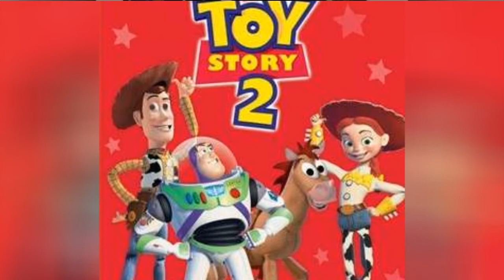The Best Movies Of 1999 📌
A list of the best movies of 1999, from blockbusters like The Matrix to cult classics like The Boondock Saints. The '90s were a decade where Hollywood thrived. In were new stars and big blockbusters and 1999 was no exception. Some the best movies of this year are some of the best teen, coming of age, adventure, comedies and dramas in history. The films on here are very memorable and had audiences on the edges of their seats, and still pack a punch so many years after they were first released. You shouldn't be too surprised by the movies listed on here.  As stated before, some of the best movies of the decade were released in 1999. Who could forget The Sixth Sense with Bruce Willis and Haley Joel Osment, Being John Malkovich with John Cusack, Cameron Diaz and Catherine Keener, and of course, South Park: Bigger, Longer & Uncut. And let's not forget about Girl, Interrupted with Angelina Jolie.  The best movies of 1999 featured some of the biggest stars in the movie business. Whether it was the aforementioned stars continuing their success or the breakout performances featured in American Pie, or established stars like Brad Pitt and Edward Norton in Fight Club.  Some of the best movies of all time were released in 1999. This is the ultimate list of the best movies of 1999, which shouldn't feature the best movies of 1998. Vote and re-rank this list according to how you think the best movies of that year should be reflected
0:00 - Intro
0:00:08 - Mystery Men
0:00:17 - The Straight Story
0:00:24 - Message in a Bottle
0:00:33 - She's All That
0:00:43 - The Cider House Rules
0:00:53 - Analyze This
0:01:03 - Any Given Sunday
0:01:10 - The Astronaut's Wife
0:01:19 - Tarzan
0:01:28 - Blast from the Past
0:01:35 - Go
0:01:42 - Varsity Blues
0:01:49 - American Pie
0:01:58 - Man on the Moon
0:02:08 - The Bone Collector
0:02:15 - The Hurricane
0:02:22 - Boys Don't Cry
0:02:32 - Big Daddy
0:02:44 - The Messenger: The Story of Joan of Arc
0:02:57 - October Sky
0:03:04 - The Insider
0:03:13 - Deep Blue Sea
0:03:44 - Payback
0:04:10 - The Talented Mr. Ripley
0:04:36 - Three Kings
0:05:00 - Dogma
0:05:12 - Double Jeopardy
0:05:25 - The Iron Giant
0:05:50 - Magnolia
0:06:21 - Eyes Wide Shut
0:06:51 - South Park: Bigger, Longer & Uncut
0:07:05 - Election
0:07:31 - Girl, Interrupted
0:08:00 - The Boondock Saints
0:08:23 - Galaxy Quest
0:08:45 - Being John Malkovich
0:08:58 - Austin Powers: The Spy Who Shagged Me
0:09:12 - Sleepy Hollow
0:09:24 - The Mummy
0:09:36 - Cruel Intentions
0:09:49 - The Matrix
0:10:18 - American Beauty
0:10:30 - Fight Club
0:10:50 - The Green Mile
0:11:19 - Office Space
0:11:40 - 10 Things I Hate About You
0:12:04 - Toy Story 2
0:12:19 - The Sixth Sense